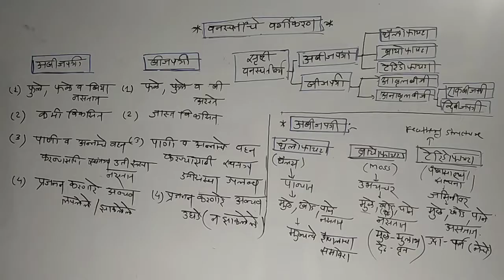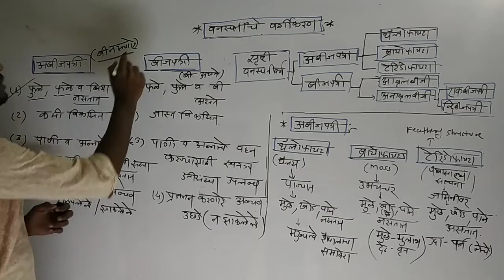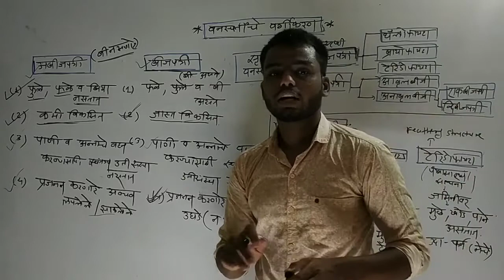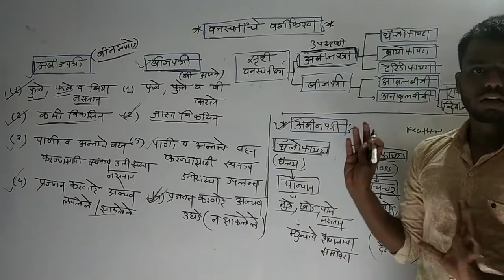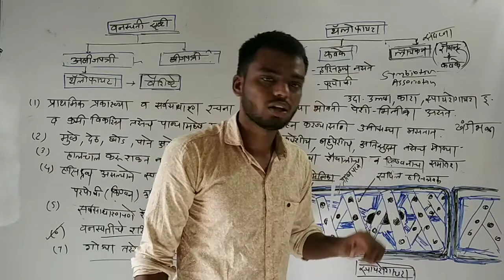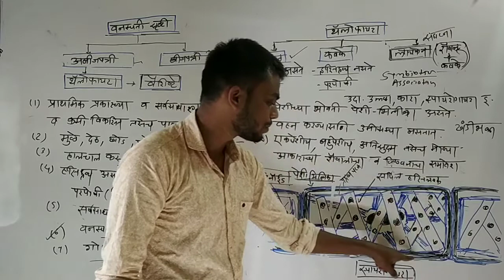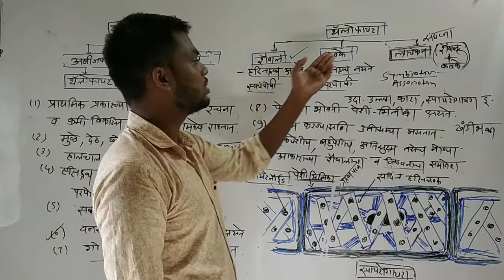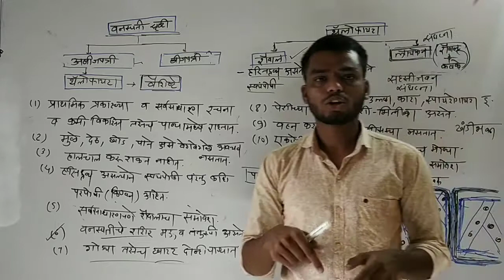विभाग थॅलोफायटा/वनस्पतींचे वर्गीकरण इयत्ता नववी प्रकरण 6वे (भाग 2)/vanaspatinche vargikaran class 9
या लेक्चरमध्ये बीजपत्री व अबीजपत्री या उपसृष्टीमधील फरक त्यांची वैशिष्ट्ये व थँलोफायटा बद्दल सविस्तर चर्चा करण्यात आली आहे...